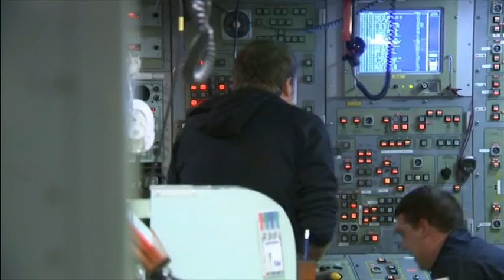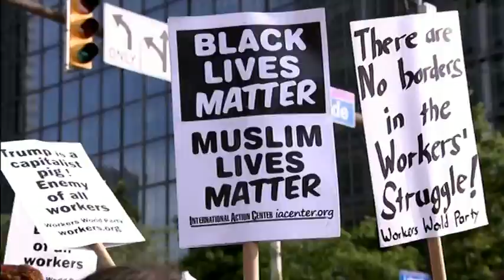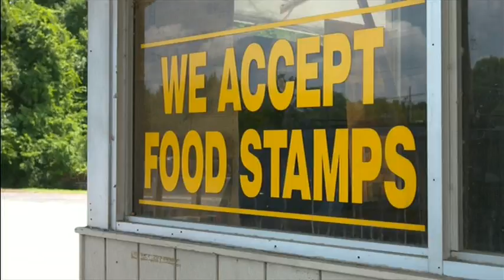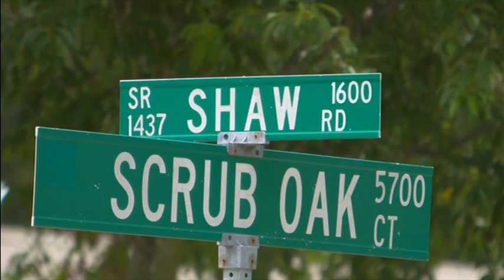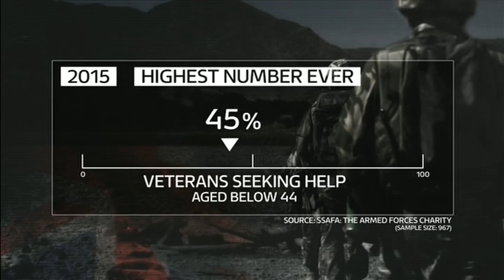ITV News at Ten ITV1 2016 07 18 22 00 00